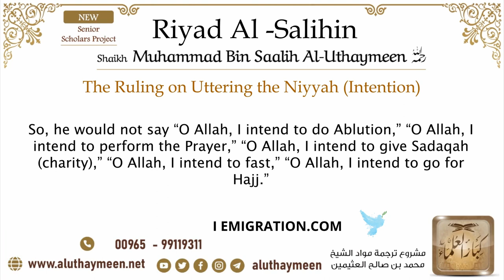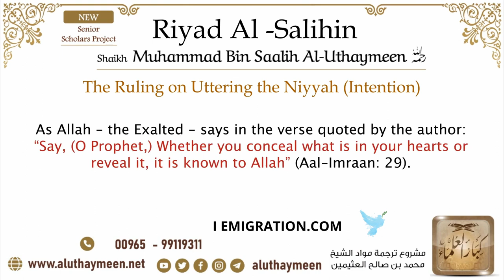13 The Ruling on Uttering the Niyyah Intention